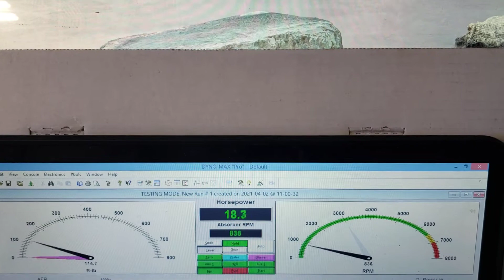Ernest Aguilard final